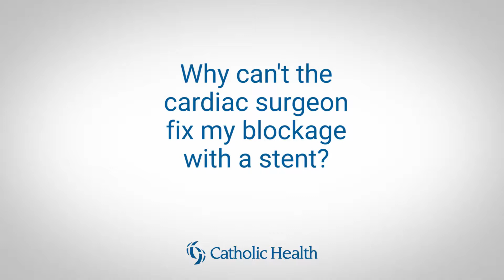Why can't the cardiac surgeon fix my blockage with a stent?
Expert cardiothoracic surgeon, Dr. Stephen Downing gets this question often and explains why not every blocked artery can be fixed with a stent.